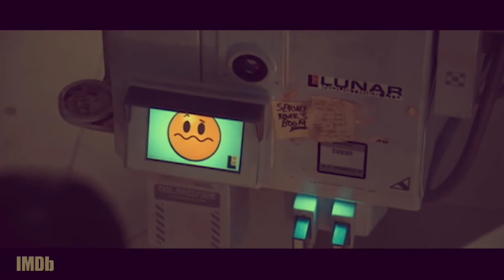Moon Trailer with Original All-Cello Score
@marzapanthermusic on IG